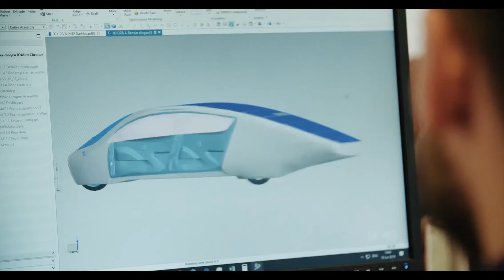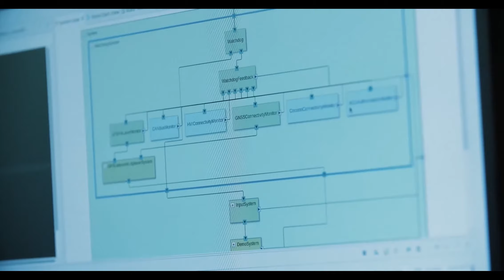DDW Drivers of Change - Solar Team Eindhoven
Team members Charlot Felderhof and 19 other students from the TU/e.